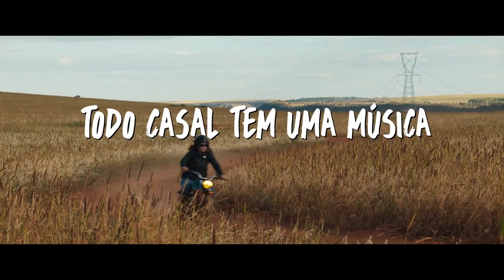Eduardo e Mônica (2020) - Trailer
Protagonizado por Alice Braga e Gabriel Leone, a história de um casal muito diferente que nasceu um para o outro. História de amor que embalou muitas gerações através da música Eduardo e Mônica, composta por Renato Russo, lançada originalmente no disco "Dois", do Legião Urbana, chegará nas telonas em 2020.

Além do filme sobre sua juventude e a formação da Legião Urbana, Renato Russo já teve uma de suas músicas, o épico Faroeste Caboclo, adaptado para a tela grande. Agora é a vez de Eduardo e Mônica, sobre um casal que tinha tudo de diferente, ganhar versão cinematográfica.

Em julho 2018, começou a ser rodado o filme Eduardo e Mônica, sob a direção de René Sampaio. As filmagens do longa começaram em Brasília (DF). No elenco principal, estão Gabriel Leone e Alice Braga, que interpretam o casal que dá título ao longa, baseado na clássica música da banda Legião Urbana.